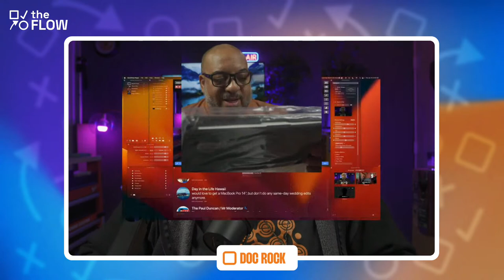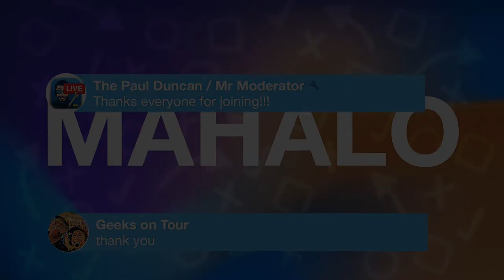How to Repurpose Your Video Podcast | The Flow LIVE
In this episode of The Flow, Katie and Doc will walk you through their pro tips for how to repurpose your video podcast. With a streamlined workflow, you can become a content repurposing machine - growing and building your audience in the places and spaces they want to be.

Welcome to The Flow. Created by Ecamm and hosted by Doc Rock and Katie Fawkes, this weekly show will take you step-by-step through the process of video podcasting. Our focus is on building efficient and effective workflows so that your content shines.

Audio only podcast episodes drop a week after the live video streams.

LINKS